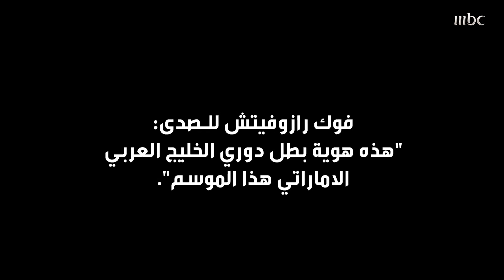المدرب فوك رازوفيتش يتحدث للصدى ويحكي عن تجربته مع الكرة الإماراتية.. الجزء الأول